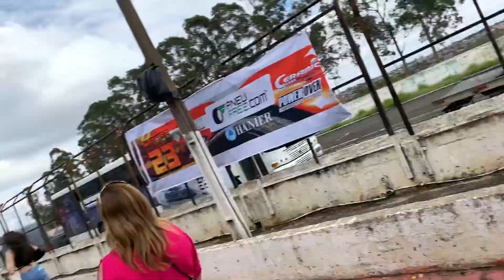ACELERANDO SEM DÓ A MAIS DE 150KM/H DE LADO NA CURVA!!!INSANO!! ULTIMATE DRIFT LONDRINA